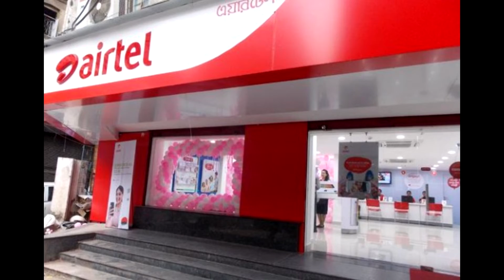AIRTEL NEW OFFER !!! FREE 4G FOR 1 YEAR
HELLO, Airtel offers free 4G data for 12 months to new users.Airtel has announced a special offer today under which it will be offering free data (worth Rs 9,000) for 12 months to customers who switch to Airtel 4G. The 12 months offer is available to any customer with a 4G mobile handset, and who is currently not on the Airtel network. Any customer, including existing Airtel customers, upgrading to a new 4G handset can also avail this offer. The offer will be available to customers across India starting January 4 and will close on February 28, 2017.
jio sim in 3g mobile

When will the Jio Happy New Year Offer start Download video · How to Get Jio Sim In 3G Phones | 100% Working. How to Get Jio Sim In 3G Phones | 100% Working | So i will share sim method on how to get Reliance Jio sim card How To Get JIO SIM At Home
How to get Jio sim for FREE for any 4G smartphone 3g packges list of mobilink how to use jio sim in 2g or 3g phone, jio march 2017, jio promotional offer, how to extend jio to march 2017, Many Users are Asking “How to use Jio 4G in 3G devices. These are the best working tricks on how to use jio sim in 3g phone Recently, RelianceJIO SIM Preview offer - How to get JIO 4G sim for VIVO phone How to run Jio Sim 4G in 3g Phones how to use jio sim in 3g phone, reliance jio 3g plans, can i use a reliance jio 4g sim in a 3g phone jio sim use to 3g moblie you will be only paying for data once the Jio Happy New Year Offer ends jio 1 year without root How To Increase Reliance Jio Speed After 4GB Daily LImit

tech hindi , jio data free till march 2017 , jio sim , jio welcome offer , jio extend offer 31 march 2017 , jio promotional offer , how to extend jio to march 2017 , Find reliance jio new offer Latest News, updates, news articles and more information on reliance jio new offer from Business Insider India 4g Jio Jio on 2g mobile
Jio Need your Support. TRAI(Telecome Regulatory Authority of India) has sent Jio notice and Jio has to reply within 4 days with a satisfactory answer or Jio has to end its Happy New Year offer very soon.

How To Get Free Reliance Jio SIM For All Android Smartphone – Latest Updated Fix FAQ With Old APK My Jio How to use JIO Sim In 3G Phone Without Root

Watch use jio sim on 3g device Video. jio 4g sim on 3g smartphone.
jio on every 3g device officially. jio on any 3g mobile | 4 latest trick | reliance jio 4g.
sim 3g phone, sim, 2016, hindi, use in 2/3g phone, 2/3g phone, how to use reliance jio sim in 2/3g phone, jio sim in 3g phone, how to use jio 4G in 3G windows phone